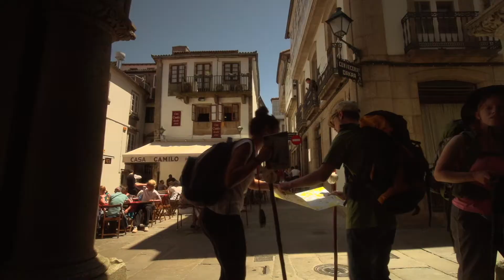CITIES WE LOVE The film